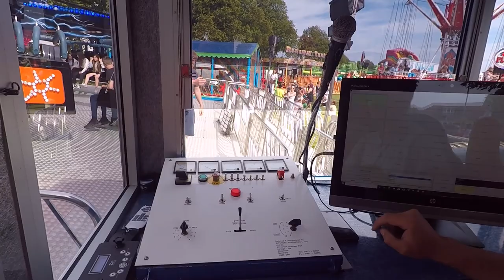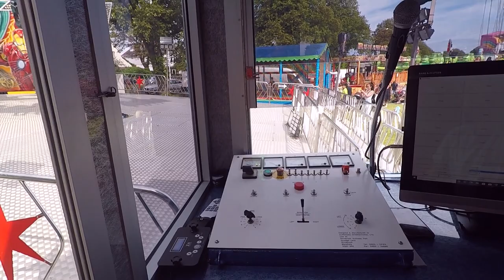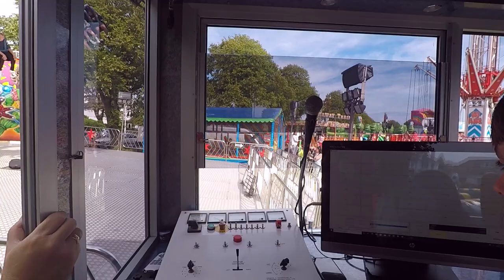Superstar Paybox View - Keely Wall at Worthing Funfair 2021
Owner: Keely Wall
Type of Ride: Superides Superstar
Made in: 2001
Dates: 24th June - 27th June
Location: Worthing, Broadwater Green
County: West Sussex